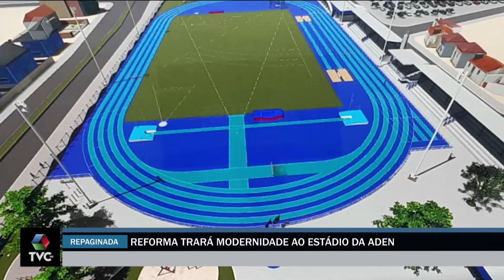RCN Sports: Estádio da ADEN receberá pista oficial de atletismo